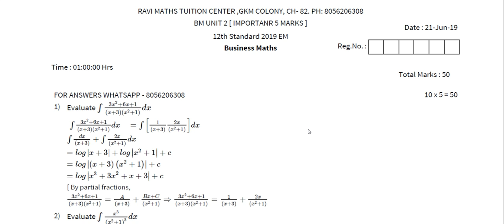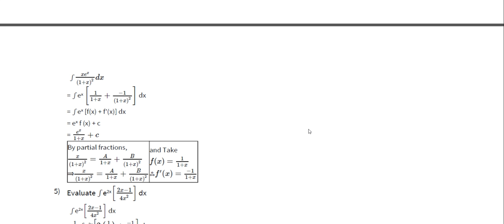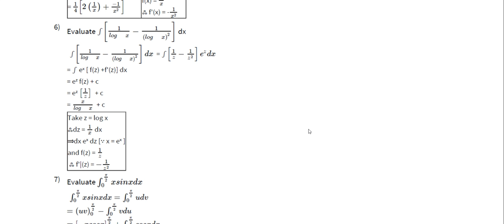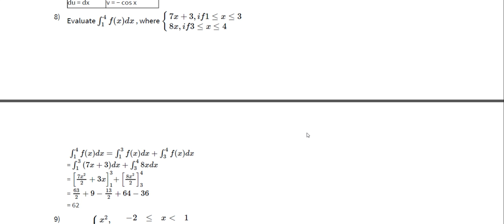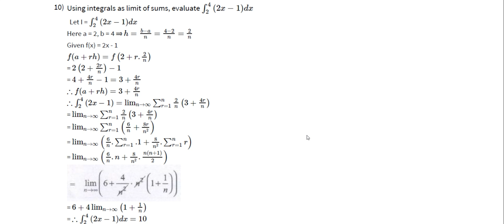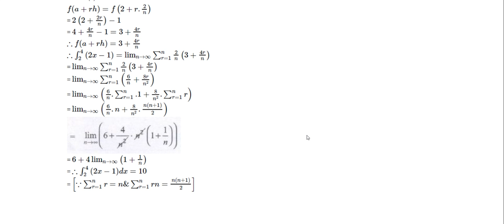TNPSC (போலீஸ் தேர்வு ) பொது தமிழ்